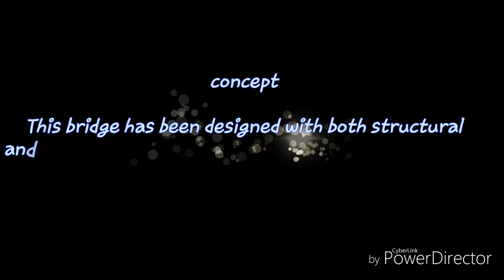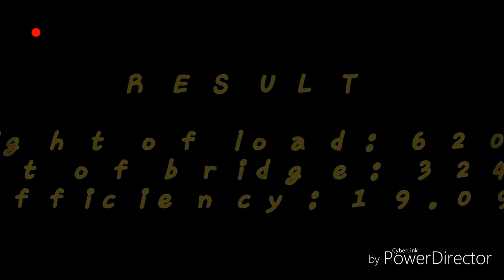The Pratt Truss Bridge KKTM PASIR MAS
Making our task in school